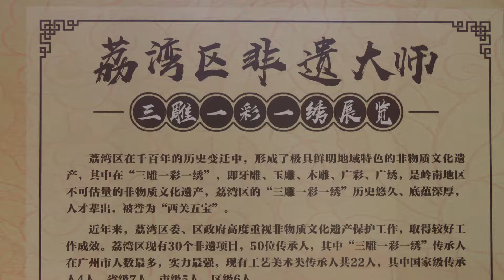20181202 廣州荔灣 Scenic